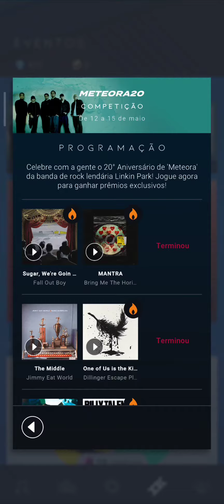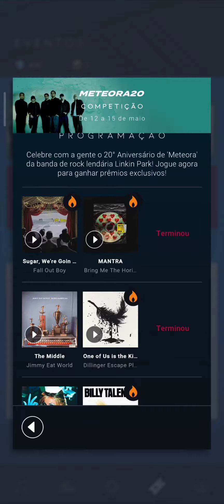BEATSTAR #686 QUINTO DESAFIO DO EVENTO "METEORA20" MÚSICA LAST RESORT E HERE IT GOES AGAIN!!